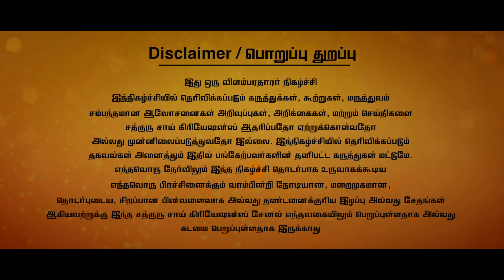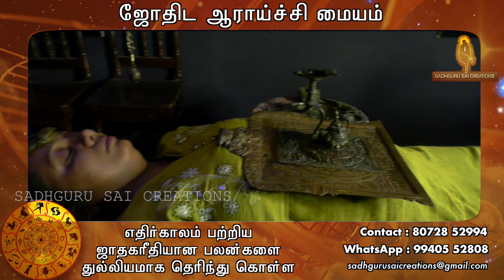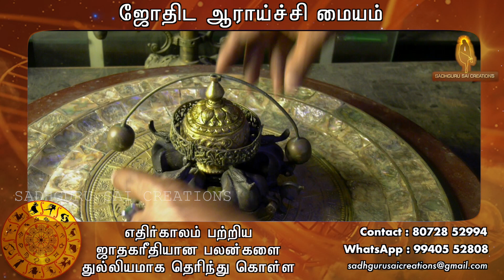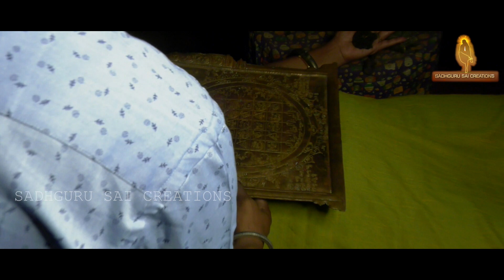Karma Cleansing | கர்மா கிளென்ஸிங்..